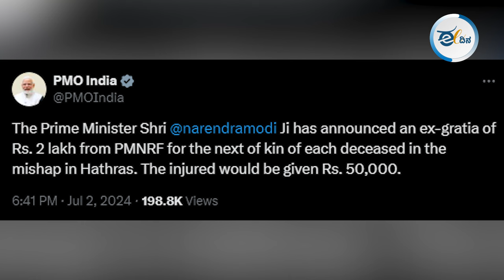ಅಂಬಾನಿ ಮದುವೆಯಲ್ಲಿ ಮೋದಿ; ಸೂಚಿಸುವುದೇನು? Narendra Modi | Ananth Ambani | Ambani Family wedding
ನಮ್ಮ ದೇಶದ ಪ್ರಧಾನಿ ನರೇಂದ್ರ ಮೋದಿಯವರು ಆಗಾಗ ಸುದ್ದಿಯಲ್ಲಿರುತ್ತಾರೆ. ಪ್ರಧಾನಿ ಅಂದಮೇಲೆ ಕೆಲಸ ಜಾಸ್ತಿ ಇರತ್ತೆ. ಹಾಗಾಗಿ ಅವರು ಸುದ್ದಿಯಲ್ಲಿದ್ದೇ ಇರ್ತಾರೆ ಅದರಲ್ಲೇನು ವಿಶೇಷ ಅಂತ ನೀವು ಕೇಳಬಹುದು. ಪ್ರಧಾನಿಯವ್ರು ತಮ್ಮ ಕೆಲಸಗಳಿಂದ ಸುದ್ದಿಯಲ್ಲಿದ್ದರೆ ಎಲ್ಲರಿಗೂ ಕುಷಿಯೇ. ಆದರೆ, ನಮ್‌ ಪ್ರಧಾನಿಯವ್ರು ಸುದ್ದಿಯಲ್ಲಿರೋದು ಅವ್ರು ಮಾಡೋ ಕೆಲಸಗಳಿಂದಲ್ಲ ಬದಲಿಗೆ ದೇಶದ ಅತಿ ಶ್ರೀಮಂತರ ಪರವಾಗಿ ಕೆಲಸ ಮಾಡೋ ಅವರ ನಡೆಯಿಂದ.